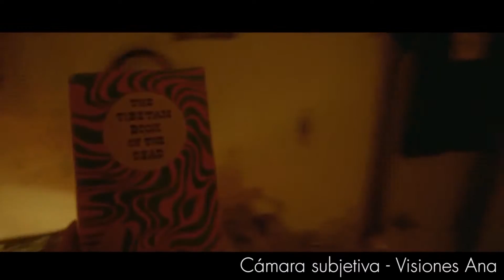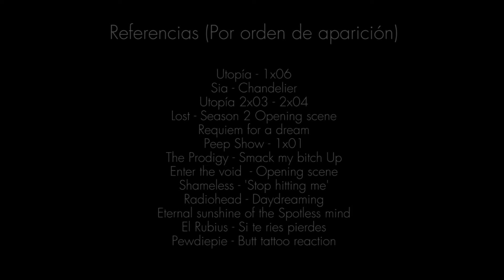REVERSE | Tiros de cámara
Proyecto para la UDD.

Recopilación de vídeos de series y películas a modo orientativo del uso de la cámara en el episodio piloto de la serie 'Reverse', rodada en noviembre de 2016.